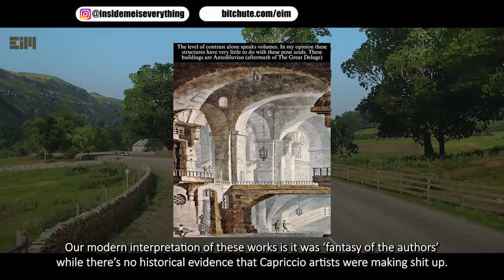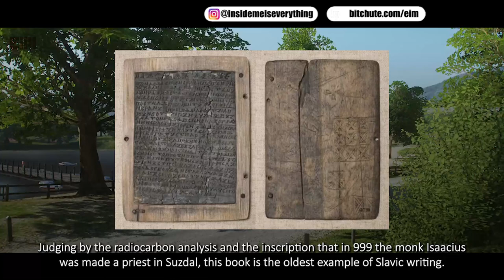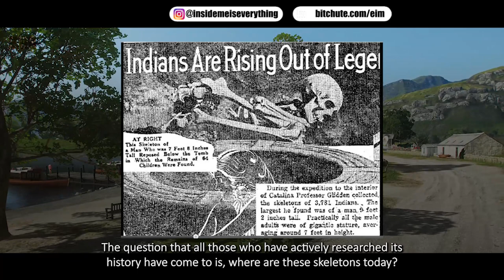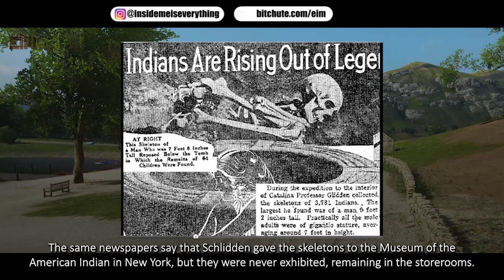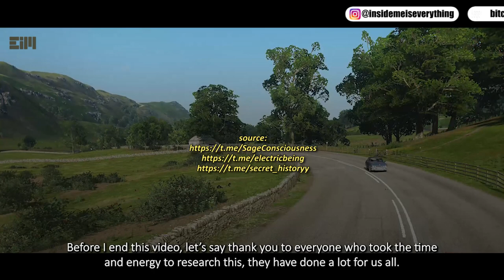NOW WHAT?! THEY DON’T WANT YOU TO EVEN THINK ABOUT IT!